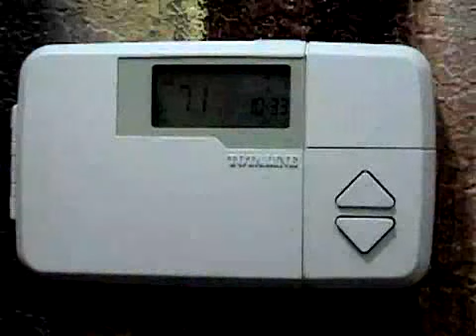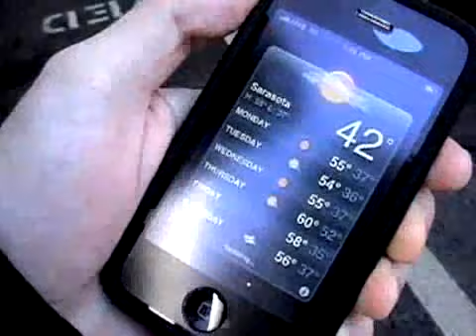SNN: Power for Heat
This cold snap we're having will last into next week, and chances are those temperatures may drop even lower.